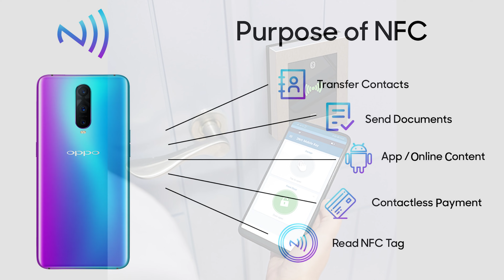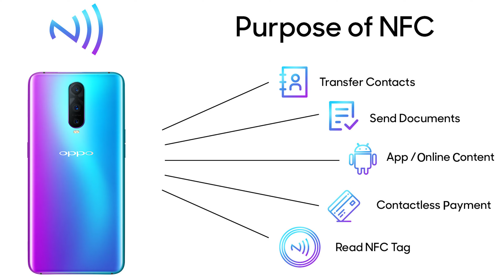حاسة اللمس في جوالك - ماذا تعرف عنها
اليوم بدي أحكي معكم عن شيئ رائع في هاتفك
بتشتغل باللمس
شو بتعرف عن نطاق الإتصال المباشر
وحلقة جديدة من إفهمها صح